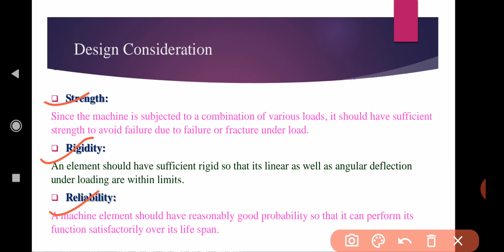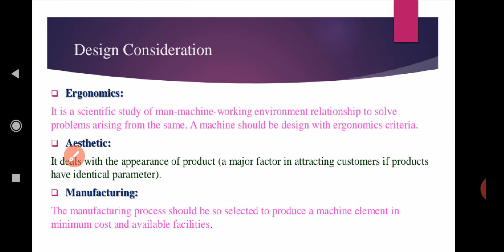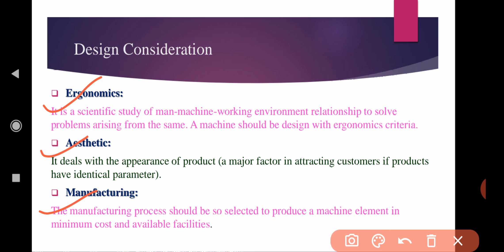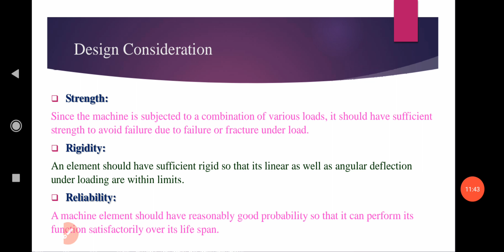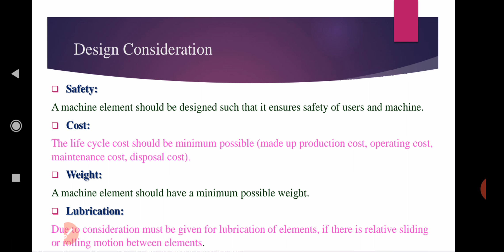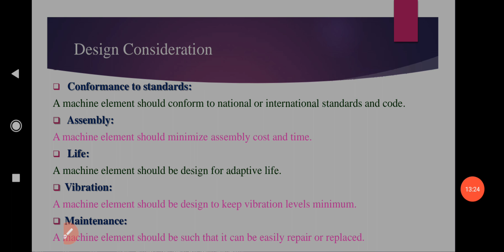Automobile Component Design-Design Consideration_Part-2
DESIGN CONSIDERATION_PART-2